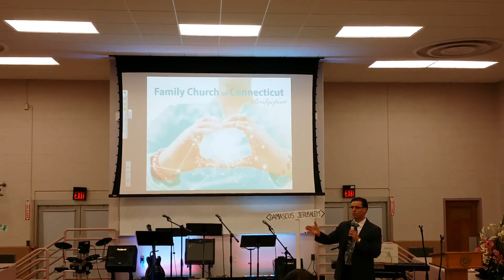150607: Roger Wetherall - Who is God?